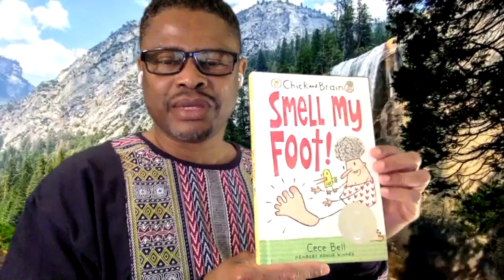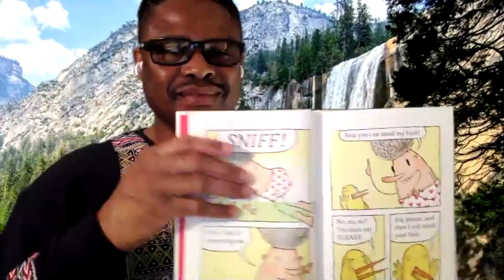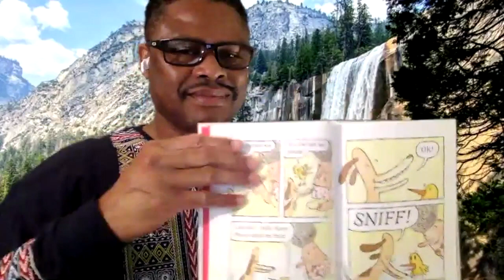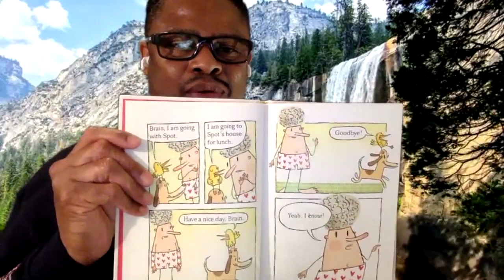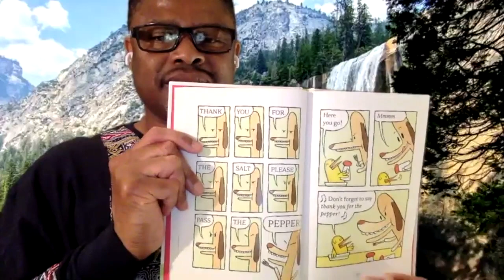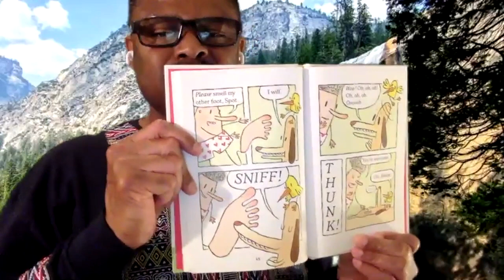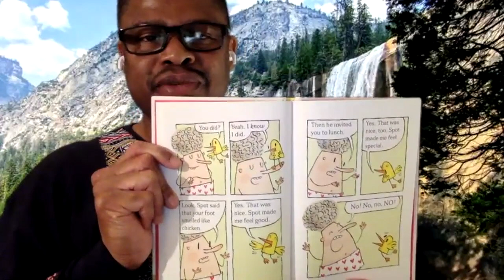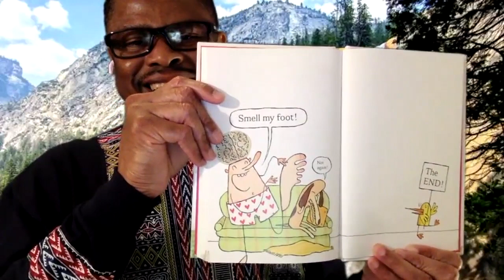Bell, C. (2019). Chick and brain: Smell my foot! Candlewick Press (MA).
Off-site storytelling performance 01: (Week 04-Week07)